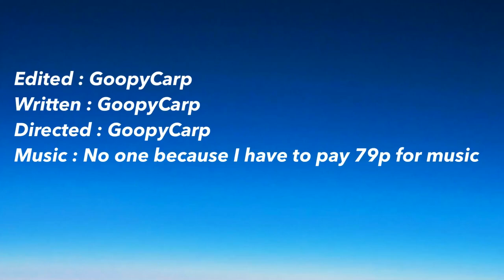The LEGO Spore Movie 2